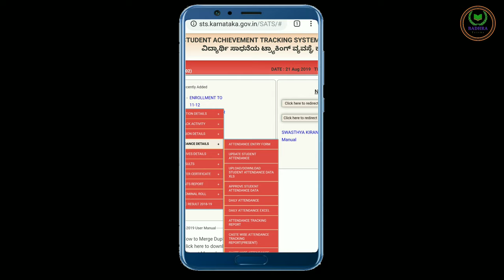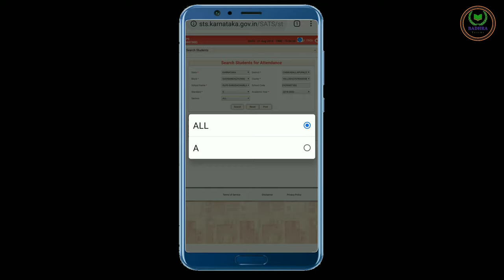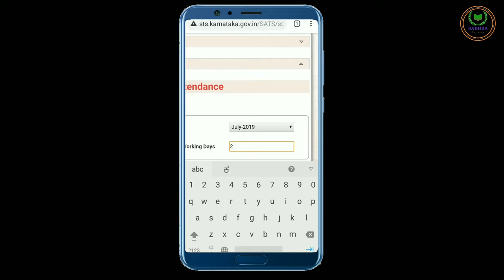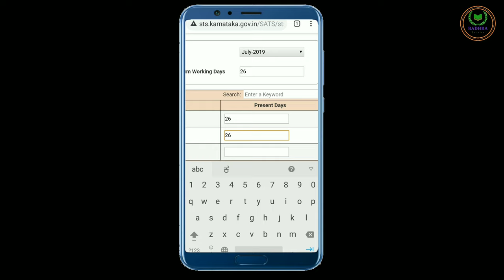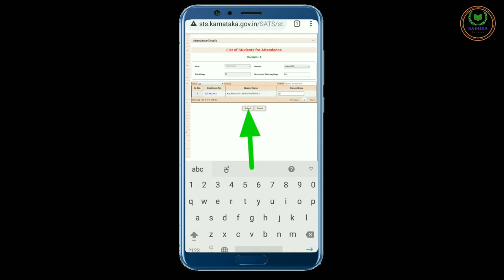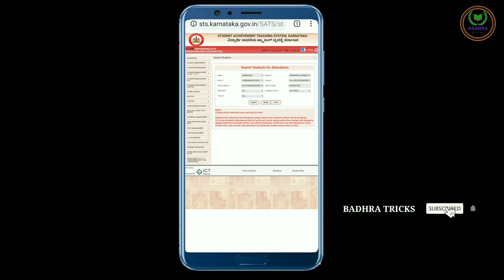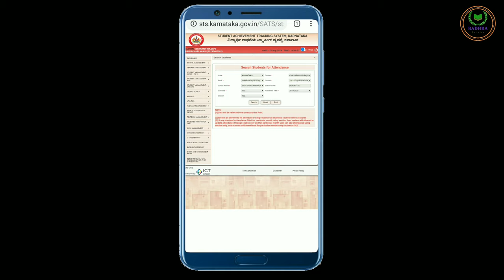How to fill student Attendance in SATS Online for all students